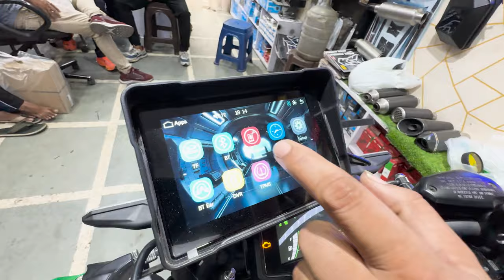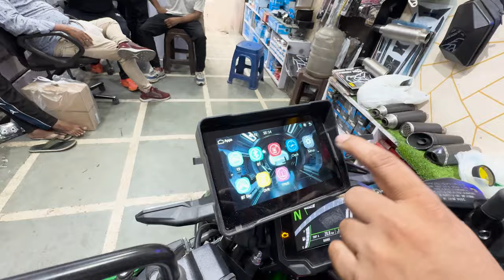KAWASAKI Z900 Full Loaded Touring Ready Modification | New Crash Guard | Part 3 | SKD Originals